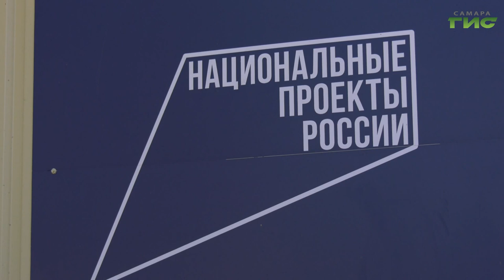Школа 5-й просеке строится с опережением графика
Школа на 5-й просеке решит проблему размещения учеников для большого микрорайона новостроек. Сегодня ход строительства проверила глава Самары Елена Лапушкина. Учебное заведение возводится в рамках нацпроекта "Образование" и находится на особом контроле губернатора Дмитрия Азарова. Сейчас на площадке работы идут ударными темпами. Так же интенсивно ремонтируется улица Стара-Загора. Как идут стройки, обозначенные в национальных проектах - увидел и Олег Зверев.